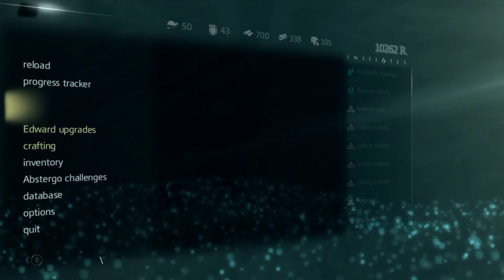Assassin's Creed 4 Black Flag - Part 24 - Trust Is Earned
Assassin's Creed IV: Black Flag is a 2013 action-adventure game, and the sixth main installment in the Assassin's Creed series. A sequel to 2012's Assassin's Creed III, the game will see the player take on the role of an Abstergo Entertainment research analyst as they explore the story of Edward Kenway -- father to Haytham Kenway, grandfather to Ratonhnhaké:ton and an ancestor of Desmond Miles.

Assassin's Creed IV: Black Flag will be set primarily on and around the islands in the Caribbean Sea during the Golden Age of Piracy in the early 18th century, with the three major cities consisting of Havana, Nassau and Kingston.

Assassin's Creed 4 Black Flag (PC, Xbox 360, Xbox One, PS3, PS4, Wii U)